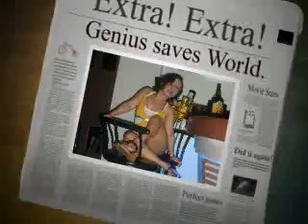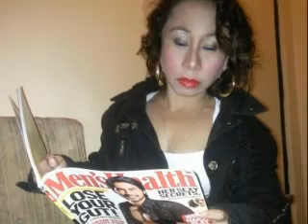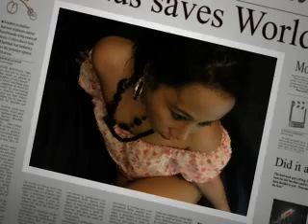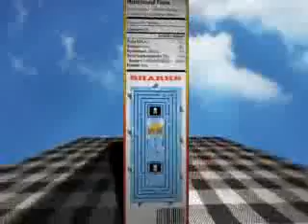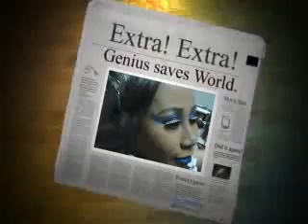TINTIN NG-Sa Chat Nakilala